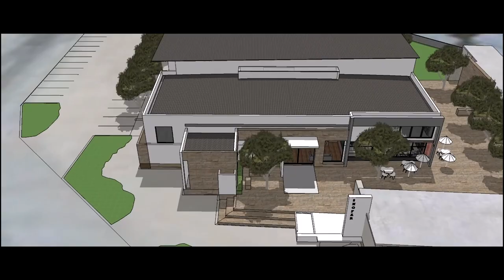Shofar Swakopmund Building Fundraiser